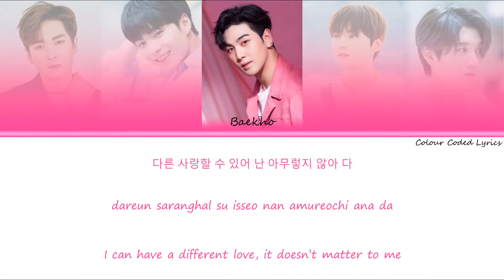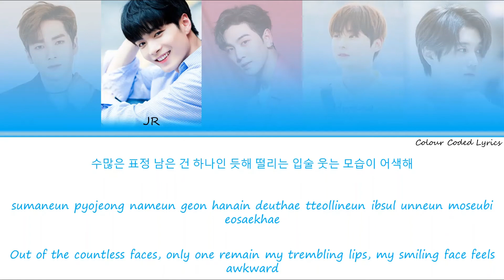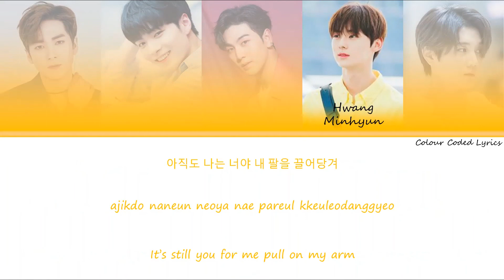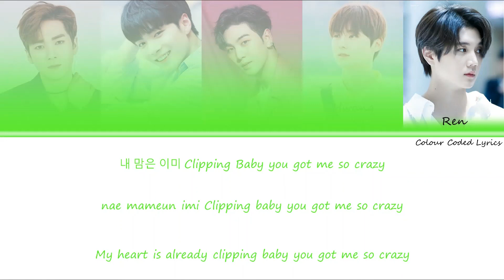Inside Out - By Nu'est (Colour Coded Lyrics)